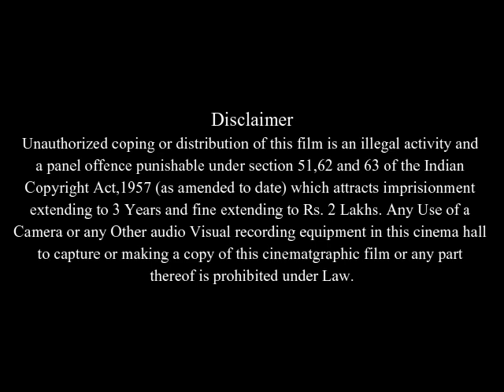From Justin to Kelly Full Movie Facts And Review | Kelly Clarkson | Justin Guarini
In this video we will tell you about fact and review of movie From Justin to Kelly